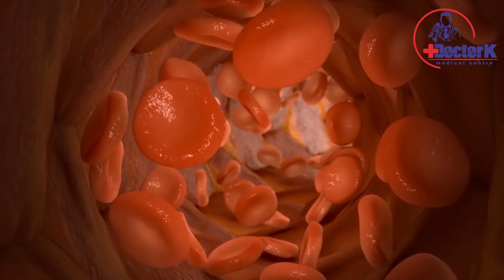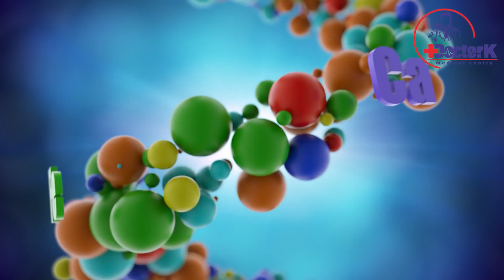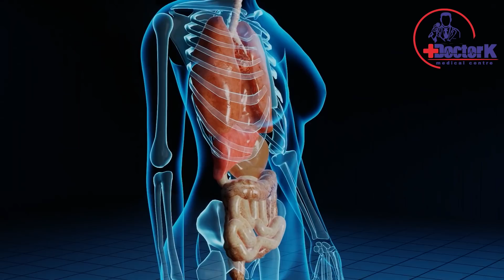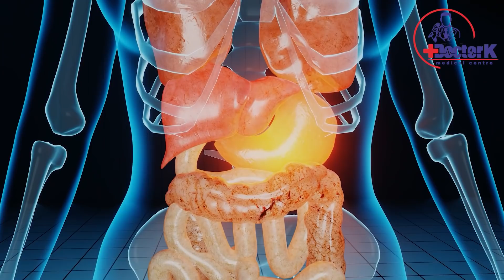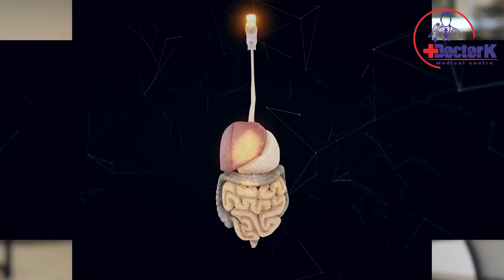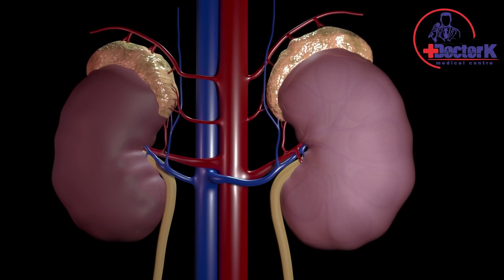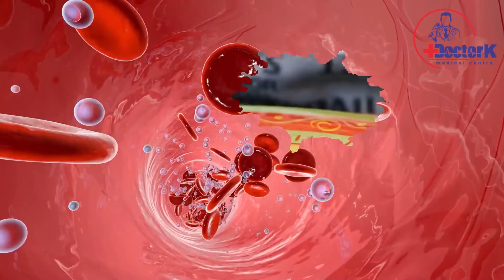ДАҲШАТ! ХАР КУН ТУХУМ ИСТЕЪМОЛ ҚИЛСА НИМА БЎЛИШИНИ КЎРИНГ